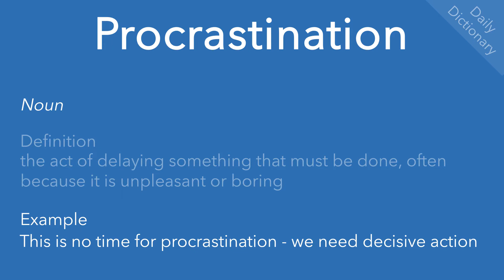Procrastination (Daily Dictionary)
Definition(s), example(s) and pronunciation of ‘procrastination’.